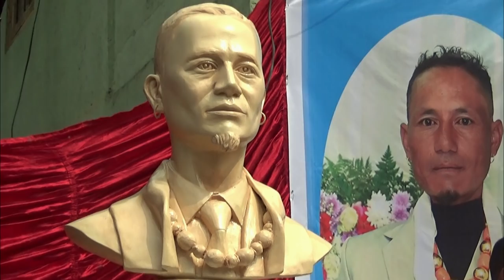"Ka Snam Ka Ud" ka jingrwai kynmaw ieid iaka jing dap shi snem pura Jong i (Late) Lurshai Hynñiewta.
U Khlawait ka ri bad ka jait bynriew Khasi,uba la aiti iala ka jingim na bynta ban im ka Ri bad jait bynriew khasi bad ban ym long mraw hala ka Ri.
           Singer & Compose by ::James B Japang & Robert Khongsya..

           Video by ::Justin Lynnong (Na Dymmiew Channel.

  Music arrangement & Recording by ::Teibok Laloo (Studio. Rhyme).

Special thanks::Milan Sing Khongwir (Sordar Ryngud)

Sngewbha ban nym download bad upload ia Kane ka video Lada long kaba lah sngewbha share daka link.

""BAN IM KA RI NGIN YM SHONGTHAIT,
BAN SHNGAIÑ KA RI NGIN LONG KHLAWAIT...""

Khublei shi hajar nguh.